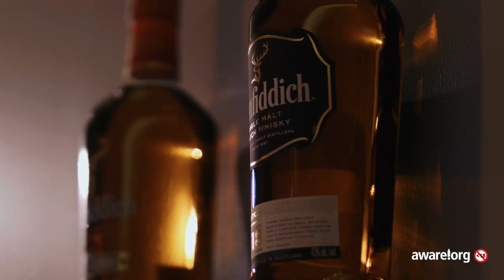Glenfiddich creates the worlds first billboard whisky bar | GQ South Africa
Watch inside the Glenfiddich whisky bar.